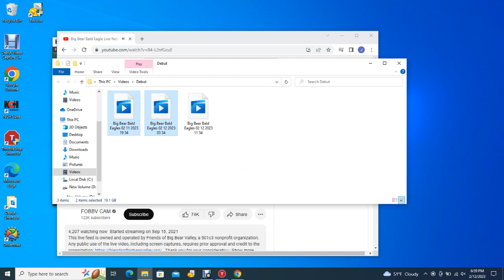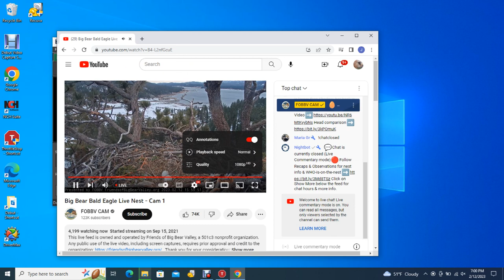Big Bear Bald Eagles 02/12/2023 11:34